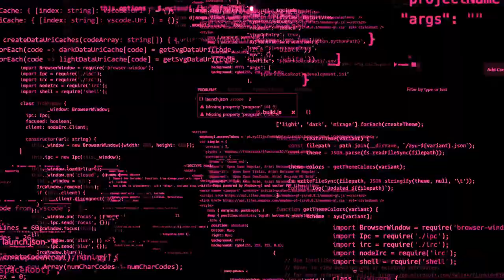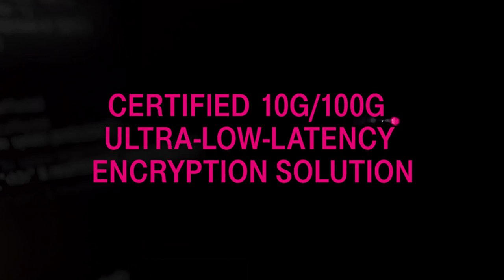Deutsche Telekom Global Carrier - Encrypted Lambda